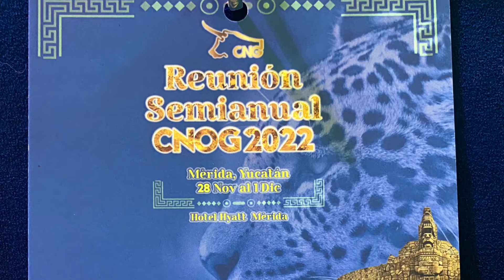CENA POR GOBERNADOR YUCATÁN MAURICIO VILA DOSAL A CNOG ASISTE ISMAEL CORONEL SICAIROS PDTE AMEXBU